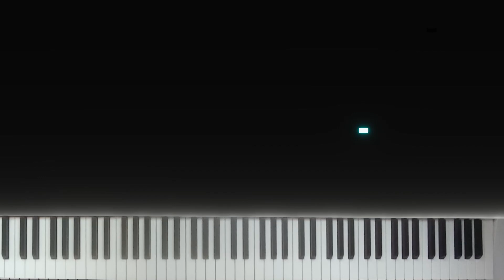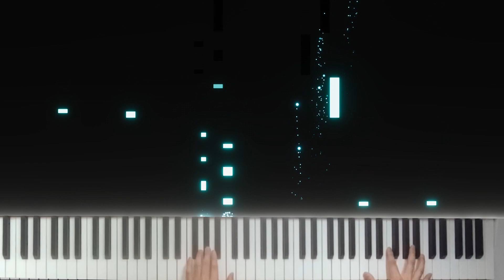Just a small piano commission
Commissioned by: v0idlessArt